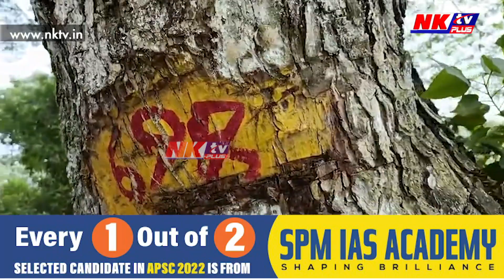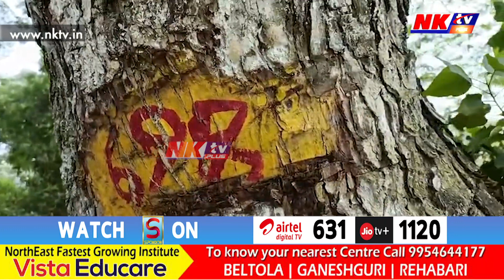সেউজ আৱৰণে ঢাকি ৰখা ৰাষ্ট্ৰীয় ঘাইপথ এতিয়া বিবৰ্ণ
▶️ ফৰলেন পথ নিৰ্মাণৰ নামত ৰাজ্যৰ ঠায়ে ঠায়ে চলিছে বন ধ্বংস
▶️ জোনাইত ৫১৫ নং ৰাষ্ট্ৰীয় ঘাইপথ সম্প্ৰসাৰণৰ নামত গছ কটাক লৈ প্ৰতিক্ৰিয়া